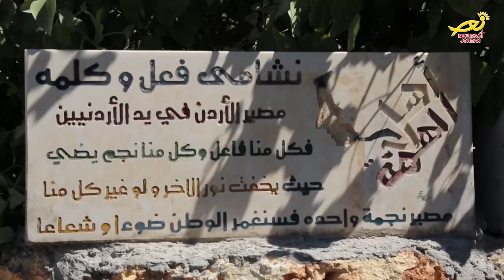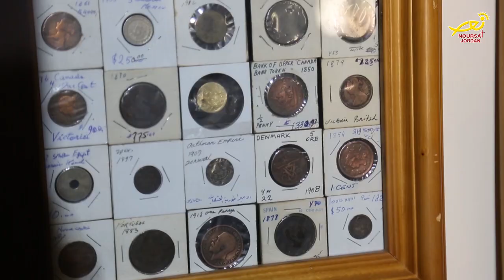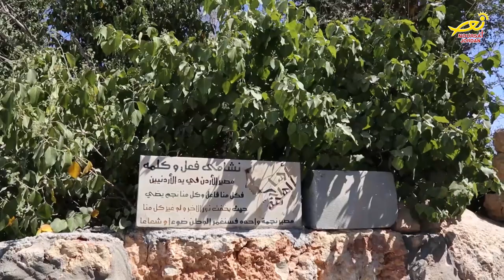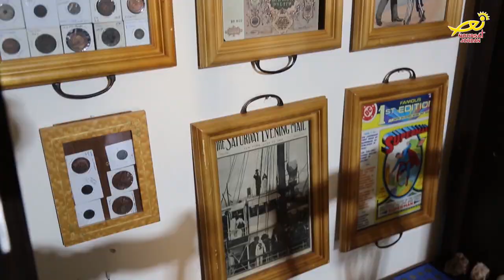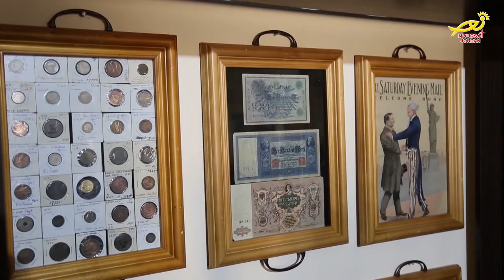نورسات الأردن : تقرير - نورسات الأردن تزورُ مُتحَفِ الدير في الفحيص 2018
تمكَّن ملتقى الفن والابداع في الفحيص / بجهودِ القائمينَ عليه من انشاءِ متحفٍ تراثي في أحدِّ بيوتِ المواطنين في منطقةِ خربةِ الدير / حيثُ يوثِّقُ هذا المتحفُ الكثيرَ من المقتنياتِ المحليةِ والعربيةِ والعالمية / نور سات الاردن زارت المتحف وأعدت التقريرَ التالي .